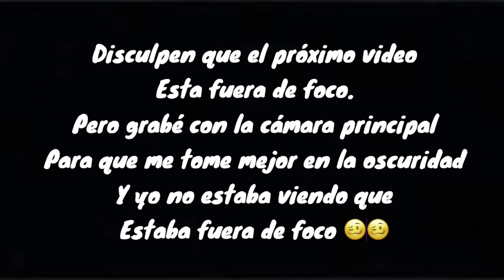ME LLEVO A UN DEPOSITO Y ME DIJO QUE LE HAGA UN ...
Hola chiquis!!! Acá les dejo una historia a todo dar, a todas margaritas jejeje (como decía marimar) no no, o sea no no jejeje. No voy adelantar nada solo no se pierdan este video jejeje.

GRACIASSS!!!